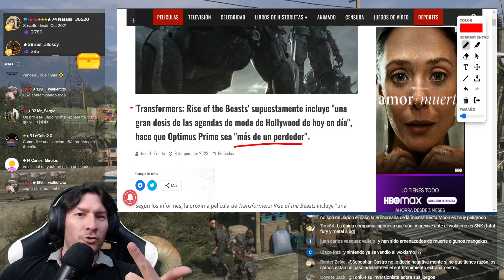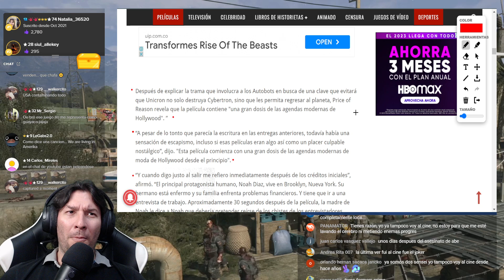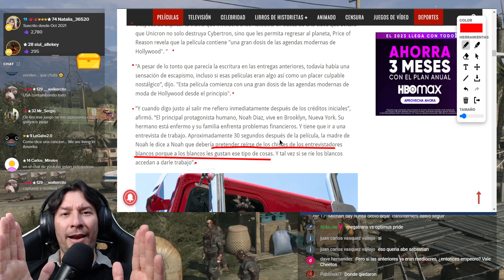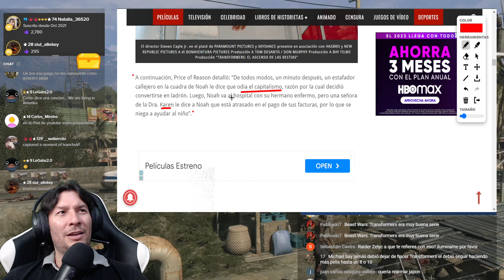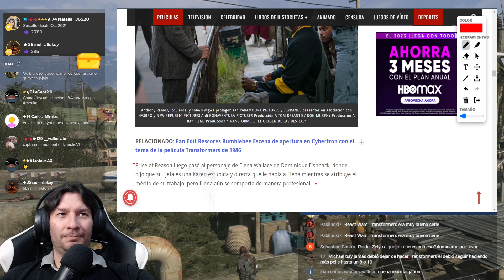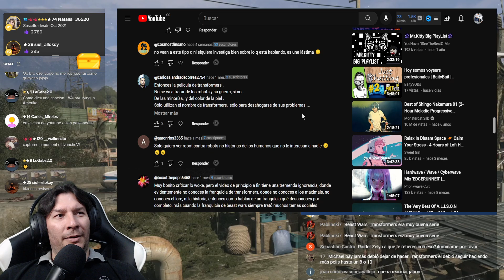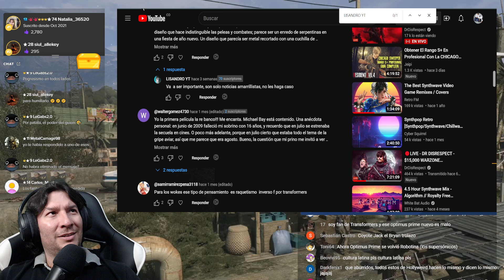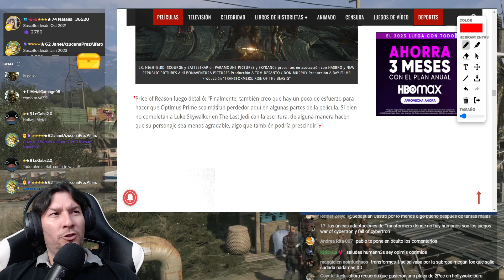TRANSFORMERS Rise of the Beasts y su AGENDA HOLLYWOOD. IvanchoV